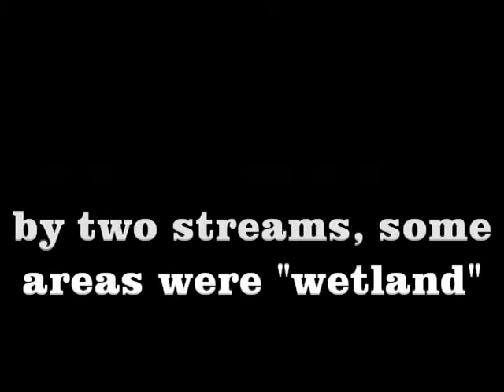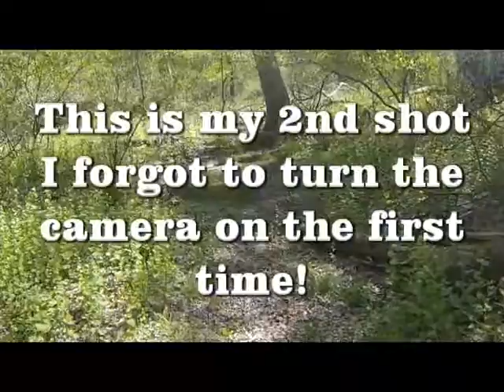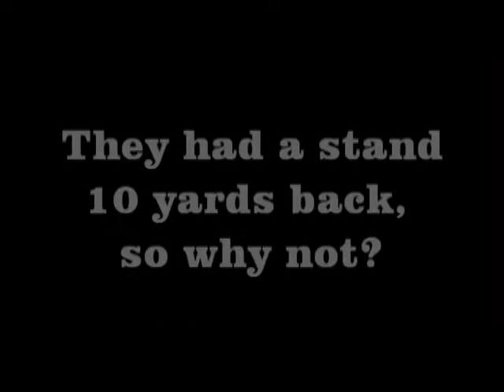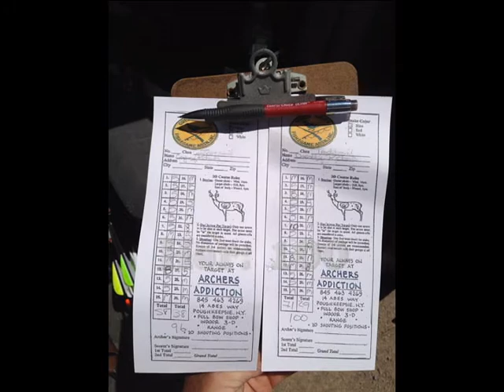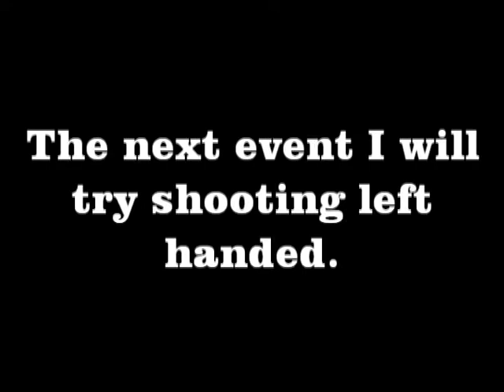3D Archery Shoot Green Haven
Our second 3D Archery Shoot. This time at the Green Haven Fish & Game in Fishkill, NY. Not my best day, but still a ton of fun!